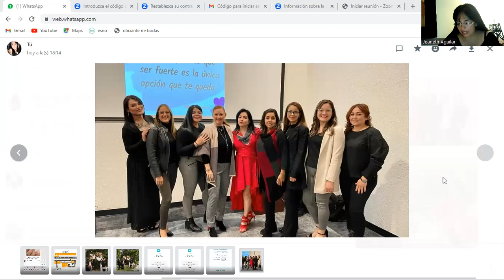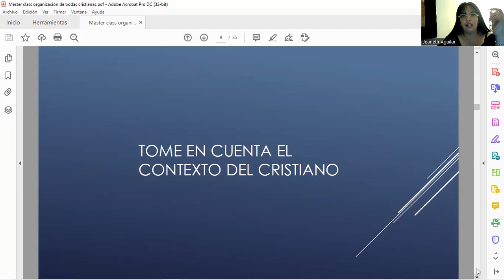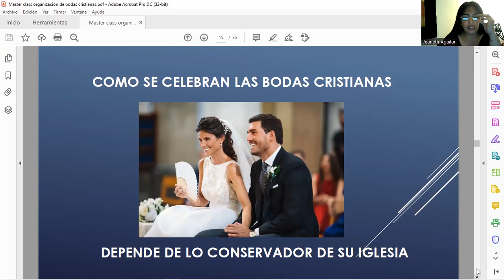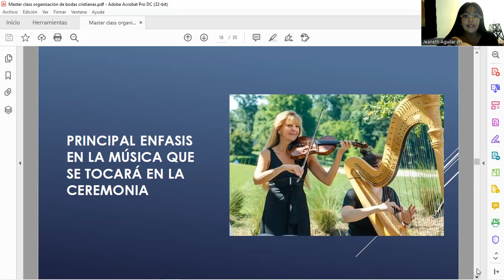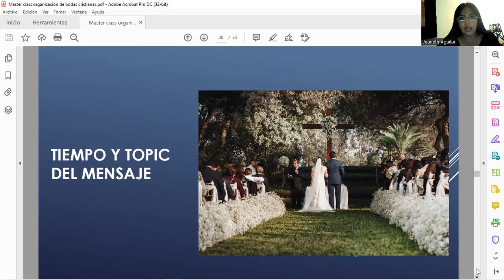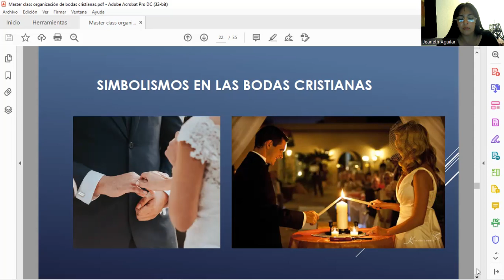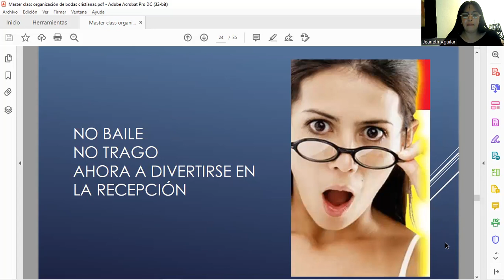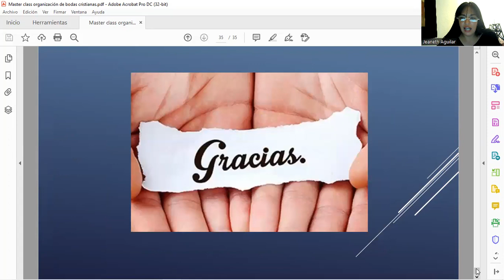Las Bodas Cristianas EWP MEXICO